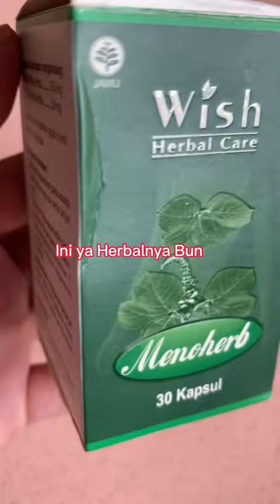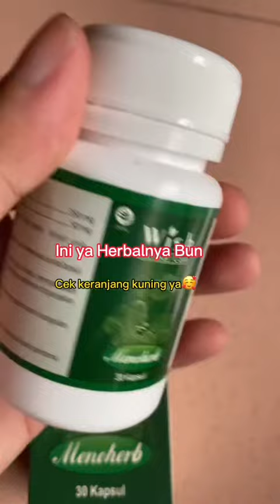Nih di save bun, yang pengen punya anak perempuan, tidak 100% berhasil ya, selebihnya Tuhan